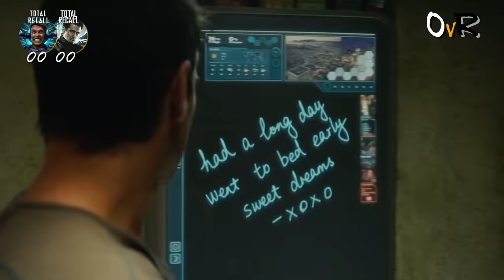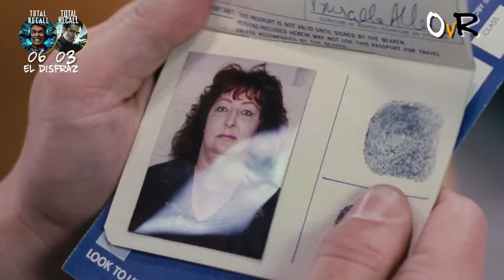Total Recall (El Vengador Del Futuro) | Original Vs Remake